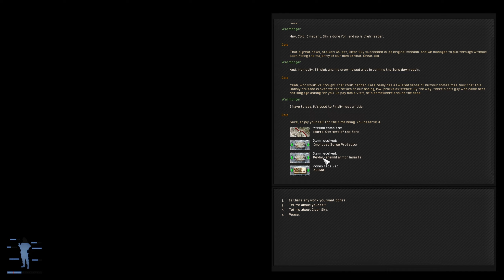END OF SIN - S.T.A.L.K.E.R EFP WARFARE